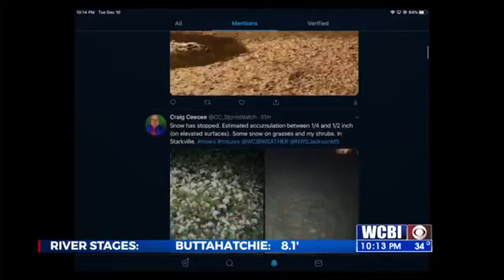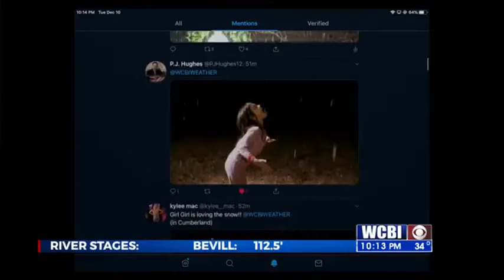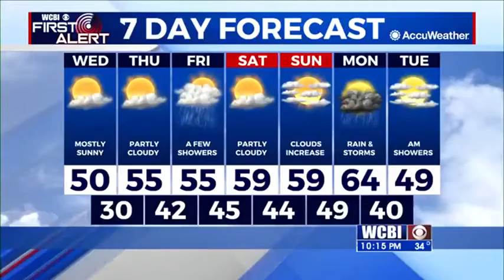Tuesday 10 p.m. weather